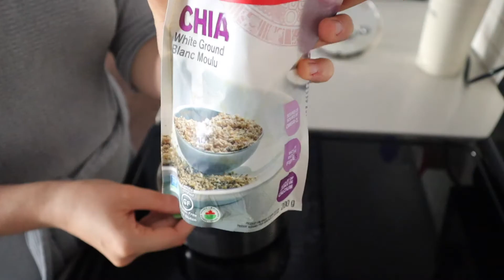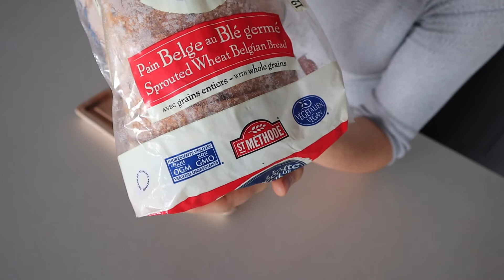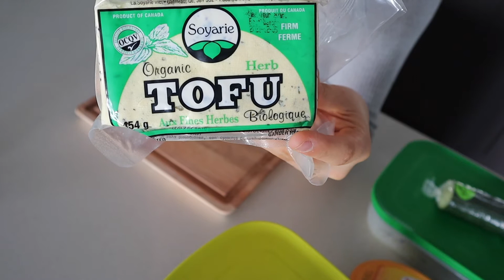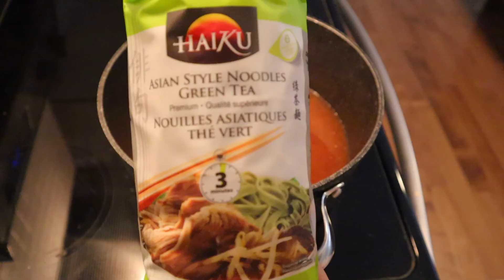UNE JOURNÉE DANS MON ASSIETTE **Végane** | + ma recette favorite de 2020-2021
Ingrédients pour les ramens (2 portions):
Bouillon:
6 tasses de bouillon de légumes
2 gousses d'ail émincées
1-2 c. table de miso
3 c. table de sauce soya
1 c. table de sirop d'érable
Sriracha au goût
Jus d'un demi citron

1 bloc de tofu coupé en dés
Huile de sésame
1/2 tasse de bok choy
1/2 tasse de brocolis en fleurons
1/4 tasse carottes râpées
1 tasses de champignons shiitake coupés en lanières
3 nids de pâtes au thé vert

Graines de sésame et jus de lime pour la garniture

***AVIS LÉGAL***
Il est important de noter que je ne suis pas diététicienne ni nutritionniste, il est donc important de ne pas remplacer l'avis de votre médecin par quoi que ce soit qui serait mentionné dans cette vidéo. Le contenu de cette vidéo est simplement à but éducatif et n'a pas pour but de diagnostiquer ou traiter quoi que ce soit. Je ne pourrai être tenue responsable si vous effectuer des changements à votre mode de vie suite au visionnement de l'une de mes vidéos.

NOTICE: les liens inclus dans la description de cette vidéo pourraient être des liens affiliés. si vous décidez d'acheter un produit en passant par ce lien, il est possible que je reçoive une petite commission, cela n'impacte pas le prix que vous payez, mais m'aide moi énormément.

Merci énormément pour votre support!